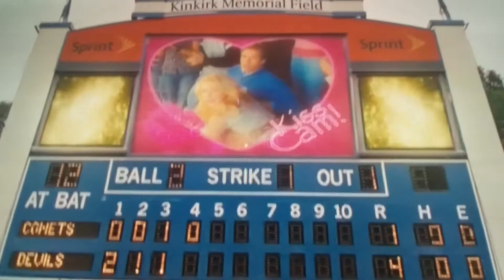11 de mayo de 2020